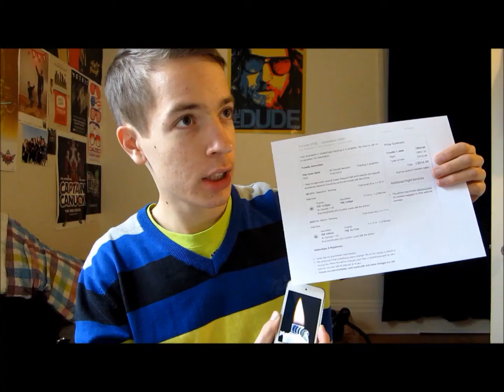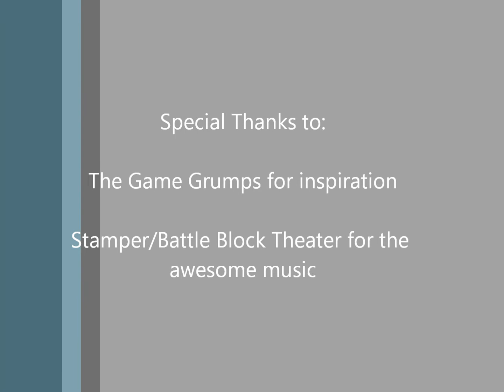Super Special Announcement!!!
Flo and I have some BIG news for Christmas! No, this is not another Amazing Race joke, we're saving that for season 2!

Onward to business. Yes. Mark your calendars for the 19th of December, because that's when we'll be flying back to good ole' S'toon!

We're both super excited to see everyone again!

Wow this video uploading business sure does take a while. And our video is only like a minute and some long! Jeee willikers, I can only imagine how long it takes those other Youtubers to upload their 3+ minute videos. Just finished a quarter uploading. What's that? You wish to hear a story? Well I'm kinda typing this out, so you can't really hear me, per say, but I guess you can read and that'll make due. Alright so there was this one time when Flo and I were having breakfast. End of story, cool, right? JK there's more to it. Somebody was at our door, so Flo went up to get it. As he did that, I stood up on the table, dropped my trousers (love that word) and pissed into his cereal, you know, all How To Basic like. Threw some eggs in there for good measure too. Flo's still talking to some guy at the door, so I'm like "FUCK IT!!!" and slap his bowl of the table with my DICK! I go to the door where Flo and the man are still conversing, trousers still around my ankles, and I'm like, "Hey!! turd munchers! You guys are ruining a totally awesome prank by standing here and talking for so long!" So then with one quick flick, I pelvic thrust the other guy outta there in hopes of ending their conversation. Dudes gone now, but then I realize that Flo's pants are also down. Turns out the two of them were having more than a jolly good conversation. They were also urinating all over my Special K cereal! So at this point I am absolutely pissed. How is someone supposed to start their day with two scoops of raisins when they're soaked in piss!!?? I'll tell ya how. With the power of friendship. Out of nowhere, my pet unicorn is like, "Yo, we're out of milk" to which I humbly respond "yeah right, next thing you're gonna tell me Robb Ford smoked crack... on a Tuesday!" (cuz you gotta save that shit for wednesday, a.k.a. Humpday, as to help you get over the hump/rest of the week)

Pretty awesome story, right? Well the video just finished uploading. Let us know if you wanna see more of TeamGoetz.